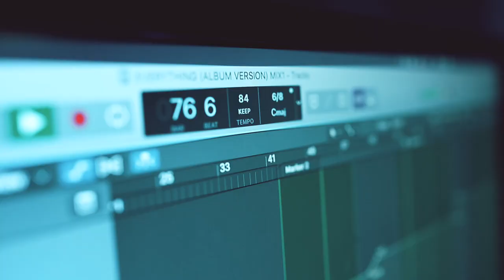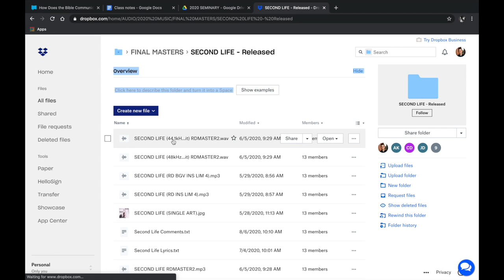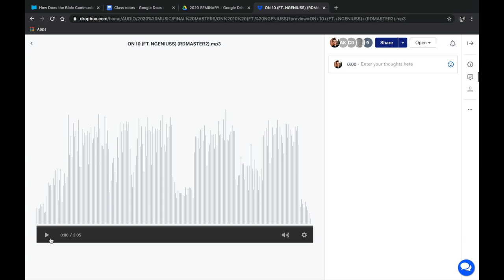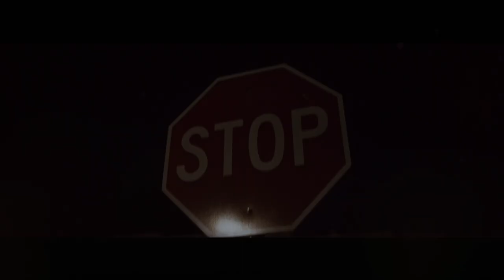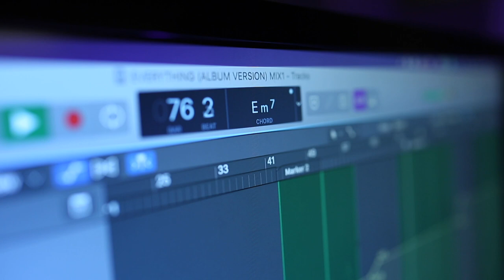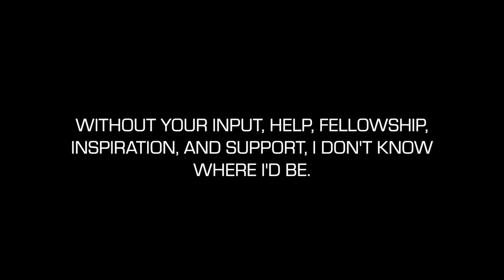I MADE AN ALBUM. HERE'S HOW I DID IT.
THE DOCUMENTARY IS HERE! This album was a grand adventure. I had no team and a $0 budget, alone in the middle of a global pandemic, but funny enough, that was actually the perfect condition to do this! I do, however, have an immense amount of people to thank for making this project possible (I'll list them below 🙏)

SECOND LIFE IS WRITTEN, PRODUCED, MIXED/MASTERED BY REED DEMING.

SUPPORT MY FRIENDS AND THEIR MUSIC!

BRAD'S SPOTIFY/SOCIALS

RYLAN'S SPOTIFY/SOCIALS

NGENIUSS'S SPOTIFY/SOCIALS

SOLARSHOT

Brad and Beccah Bates, for taking me in when I had nowhere to go, giving me the wonderful studio space I needed to make this album, and blessing me with the gift of friendship in a far away place.

My Binghamton Spirit Family, for bringing a lost sheep back home and loving him beyond what he deserved.

United with Christ Church, for their incredible ministry, evangelism, and for facilitating my transformation from death to life.

Nique Johnson, Isaiah Matthews, Chavis Barron, and the entire Ngeniuss/Solarshot crew for the features, visuals, cover art, and creative input.

Rylan Rash, for being the friend/brother in Christ I never deserved, a connector extraordinaire, and unintentionally making almost all of these songs possible (and not hating me for it ❤️)

My dear friends at the Hey House/HouseChurch, for being incredible friends and shamelessly plugging my music whenever someone visits.

My MYCBCB family, for blessing me with a job, a community, a ministry, and supporting me and this album.

My actual family, for never giving up on me.